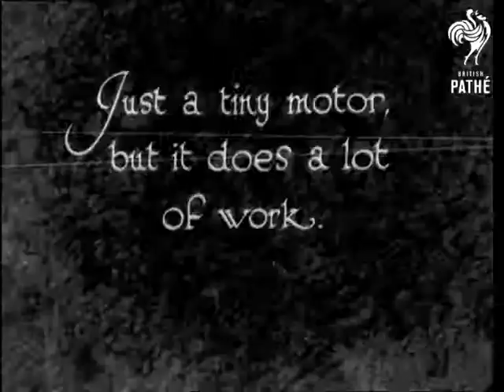Novelties In Boat (1929)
No title.

Two women have fun in a bizarre boat shaped like a duck!  The boat is pedal-powered so one of the women pedals away whilst the other just sits and looks at the view.  They both wear flowery summer dresses and floppy hats.  L/S of the boat being propelled towards the camera.  The girls travel past.

"Tandems too!" reads an intertitle. The second novelty boat is propelled by two women who pedal away.  One woman steers the boat with a large steering wheel.  C/U showing the woman's torso as she pedals - presumably so that the audience can have a look at her legs!  Reverse angle shot of the other woman's body and legs as she pedals.  Top shot of the pedal mechanism with the legs of both women pumping away - kinky!  L/S of the boat as it is propelled past the camera.

"And here's another cute idea for river folk - the side outboard motor."  The third boat featured has a motor which a woman in a floaty chiffon dress attaches to the side.  Another woman attaches the propeller and they then go for a little trip in the boat (looks a bit unstable!)

 FILM ID:1170.02